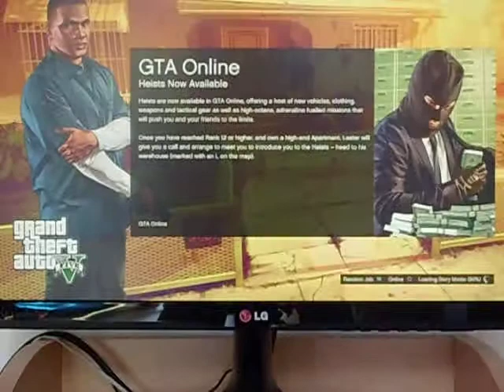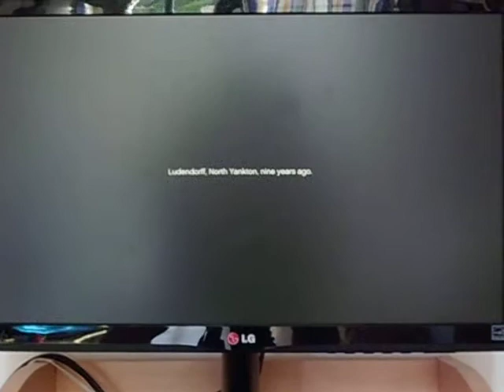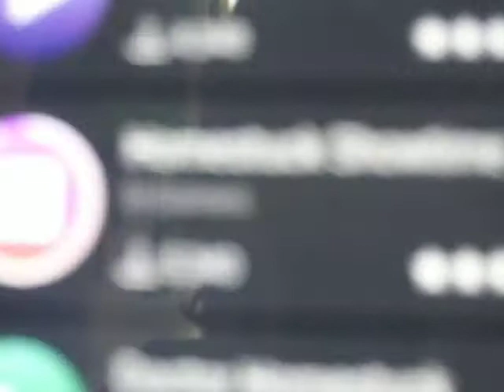GTA V | gtam new series Ep.1 !!!!